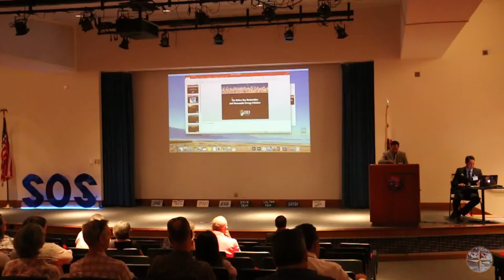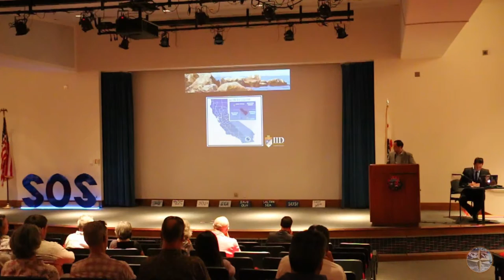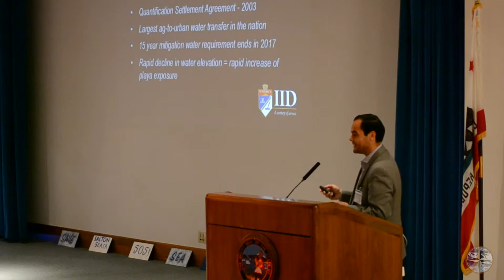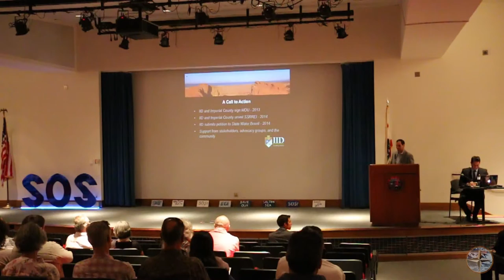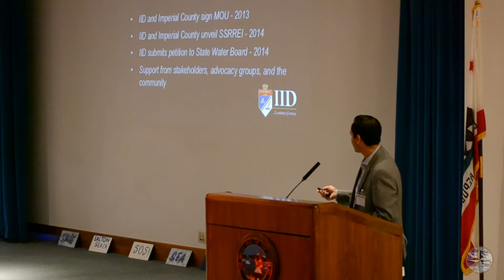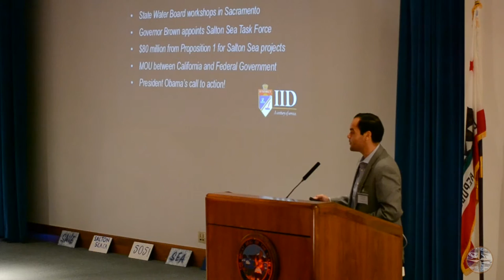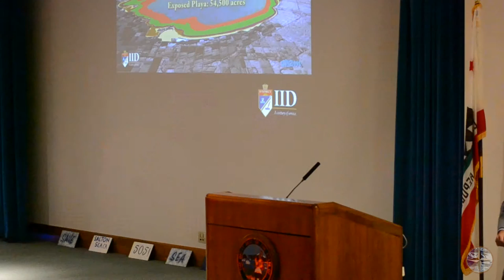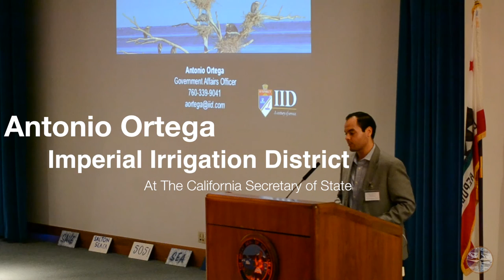Antonio Ortega, Californias Salton Sea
Antonio Ortega of Imperial Irrigation District speaks on the current and future of the Salton Sea at the Secretary of State Auditorium. 9.16